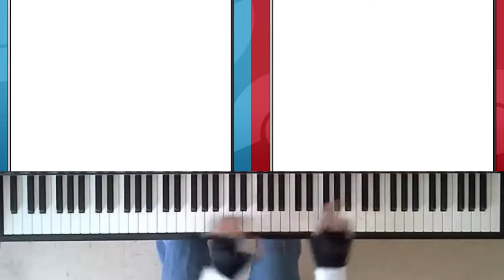🎹Title Screen Theme | De Pokémon Red/Blue | Piano Cover por Mike Bland.𝄞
El día de hoy toca compartirles uno de mis piano covers, con esta versión personal de "Title Screen Theme"  de los videojuegos de Pokémon Red/Blue (Rojo/Azul), música del gran J. Masuda. ¡Qué la disfruten!

Apóyame con donaciones desde $1mx en PayPal, cualquier ayuda te la agradezco de corazón
Si crees que este proyecto y mi trabajo vale la pena, puedes apoyarme con una membresía del canal, con lo cual accederás también a pequeñas recompensas:

Ve aquí todos mis cursos y videos:
1.- Curso de solfeo hablado
   * Curso I:
5.- Curso de armonía I (teoría de la música):
13.- Cursos completos en un video (videos largos de 30min-1hr. aprox.)
12.- Otros:

Música que suelo usar de fondo en mis videos:
* The Magic Flute, K. 620 - Overture, W. A. Mozart. Performed by: Musopen Symphony
* Mozart - Overture to The marriage of Figaro, K 492
Performed by : Musopen Symphony
* Serenata para cuerdas Kv525, I movimiento, W. A. Mozart.